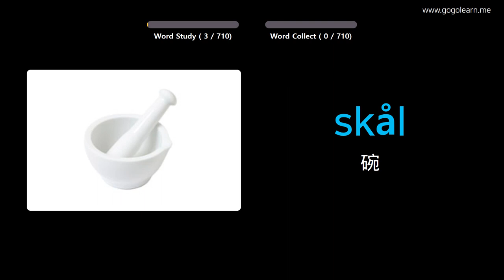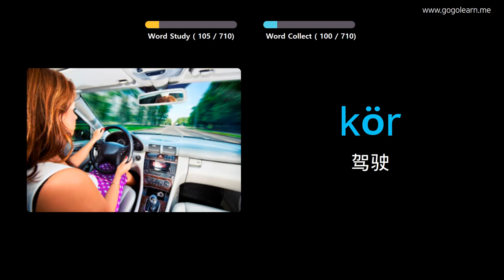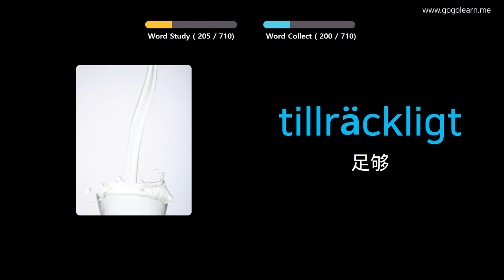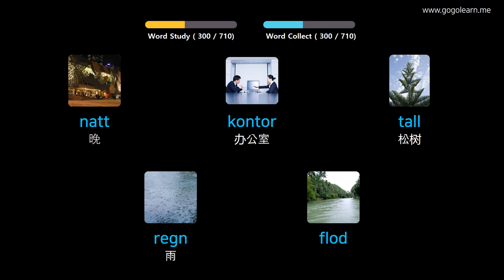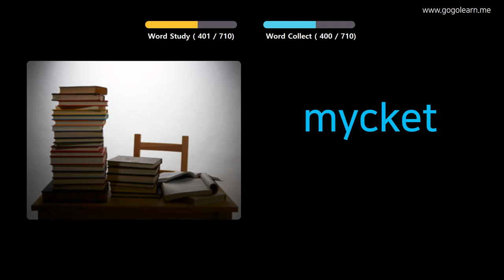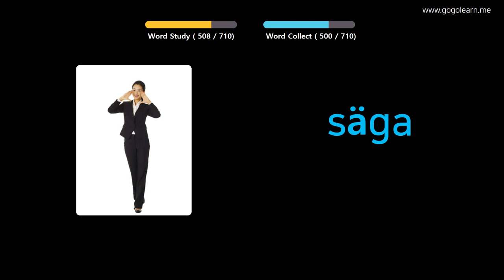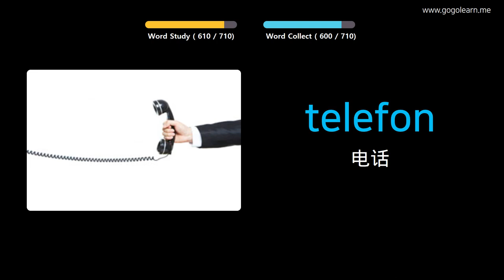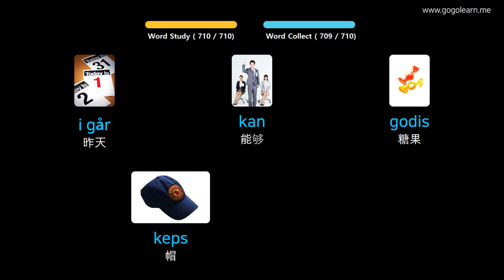通过图片学习瑞典语|瑞典语词汇童装 | Golearn